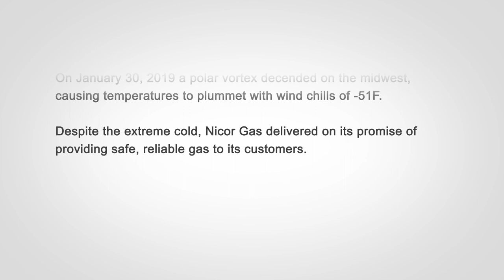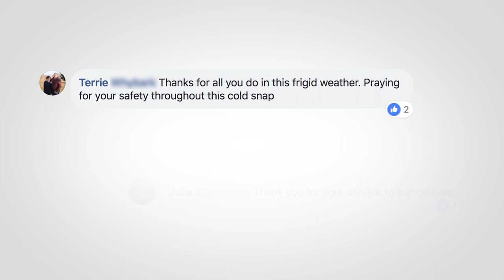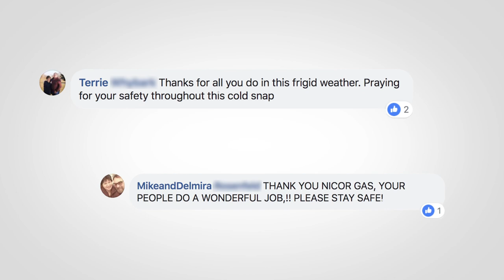Always Here: Nicor Gas employees prepare to deliver warmth on the coldest days of the year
During extreme weather conditions, our crews head out to brave the bitter cold so our customers can head inside to the warmth and comfort of their home or business. They are on the front lines, ready to work safely around-the-clock to ensure our customers have what they need, when they need it. We’re preparing for this weekend’s arctic blast with lessons learned from the 2019 polar vortex. We’re